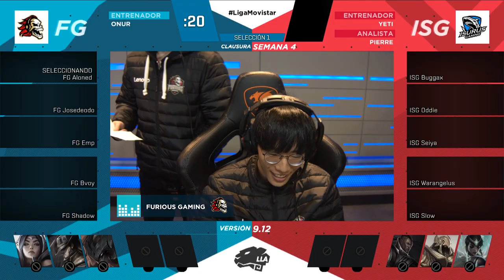‘¡Absorbiendo presión como un campeón!’ | Mic-Check | Esports | League of Legends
Cuando las partidas terminan, comienza nuestra escucha. Te dejamos momentos memorables de la última semana de la LLA en la voz de sus propios protagonistas.